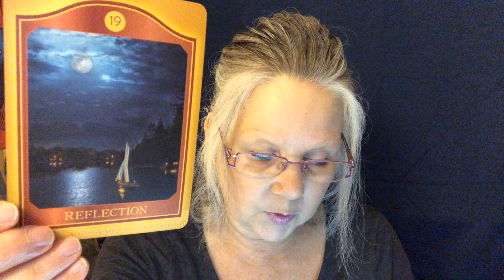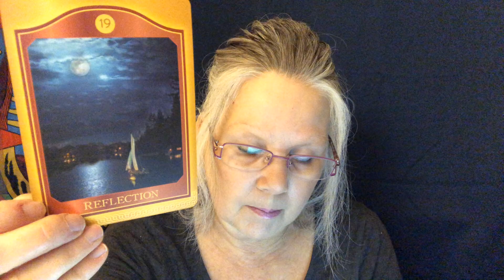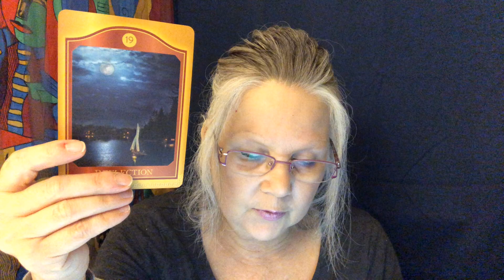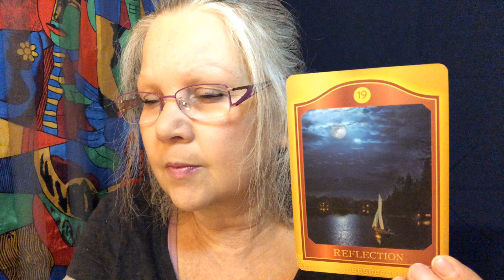Daily Tarot Reading May 2 📚 REFLECTION 📚 Akashic Tarot - All Zodiac Signs